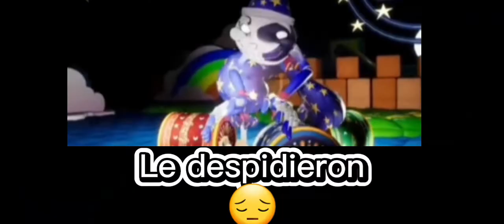Sun and Moon edit parte 2 :D